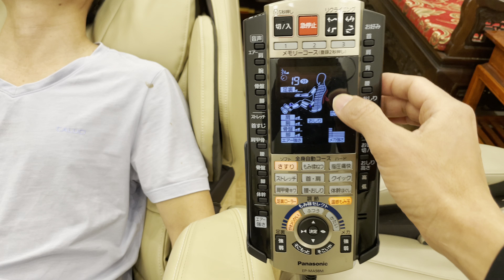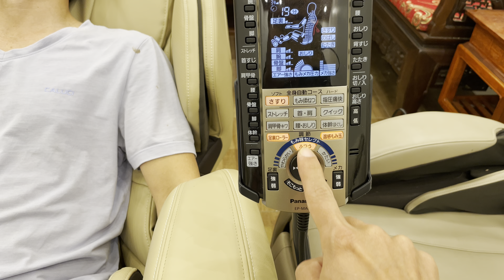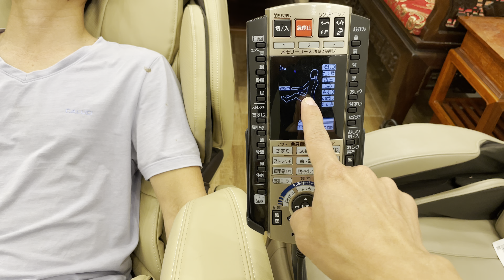Hướng dẫn sử dụng :Ghế Panasonic MA98 Nội địa Nhật — NGOC JAPAN | 0974945555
NGỌC JAPAN là đơn vị hang đầu chuyên về các dòng ghế massage,các sản phẩm điện tử Nội địa Nhật ! Với mong muốn mang tới tay khách hang những sản phẩm chất lượng,giá thành tốt cùng chế độ hậu mãi hang đầu !
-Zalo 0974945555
         Cơ sở 2 : 128 Hàn Lâm – Phường Hồng Châu-TP HƯng Yên